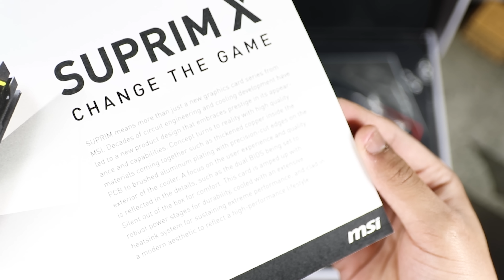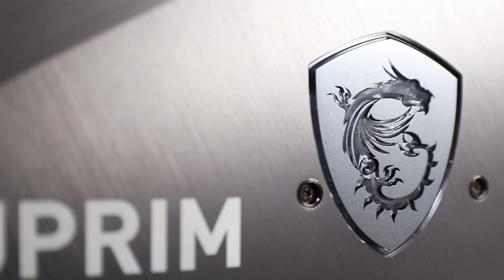Father Of All Graphics Card ! MSI SUPRIM X Review & Benchmarks